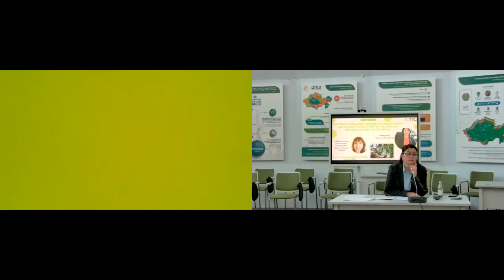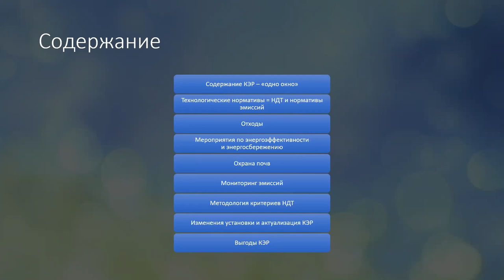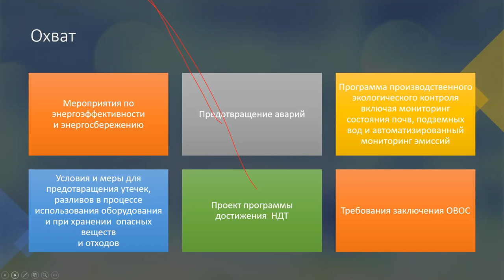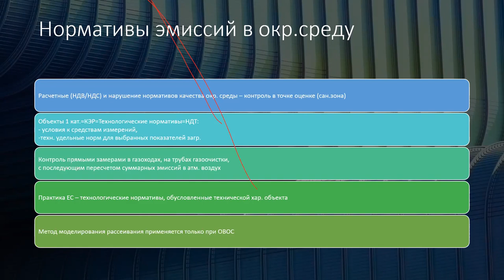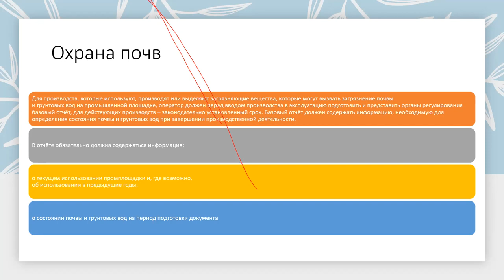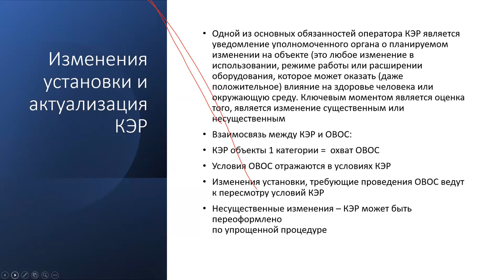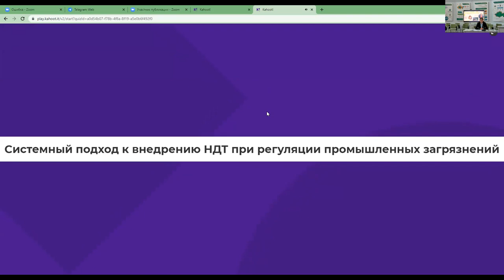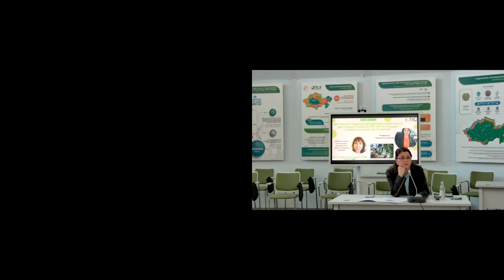Системный подход к внедрению наилучших доступных технологий при регуляции промышленных за